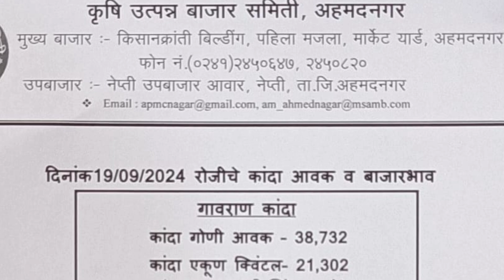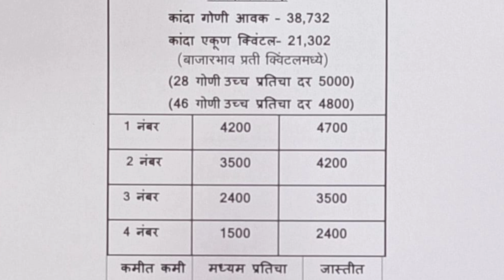कांदा बाजार भाव नगर नेप्ती मार्केट l ONION MARKET IN NAGAR l 19 सप्टेंबर 2024